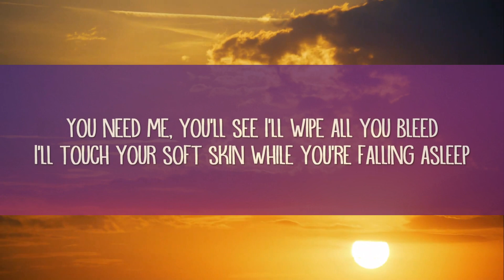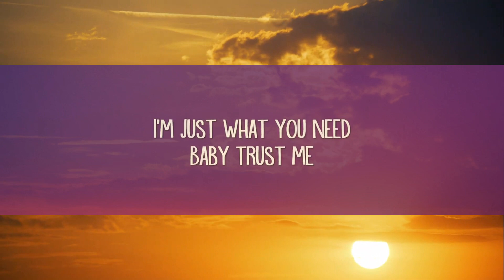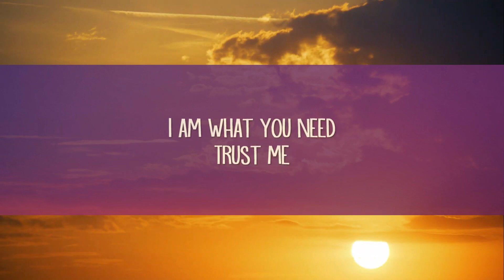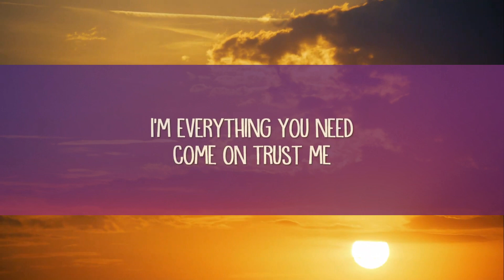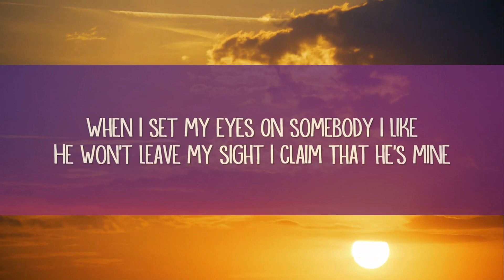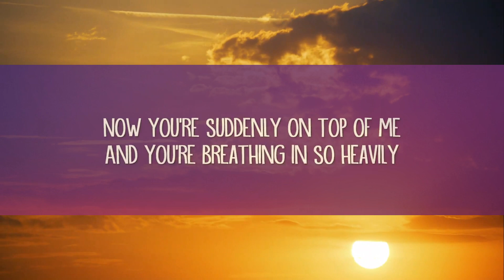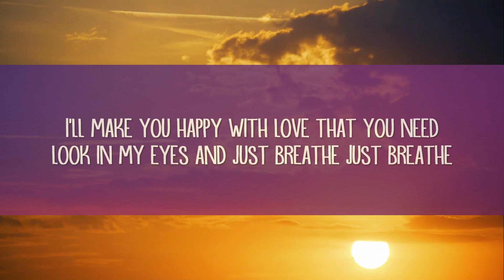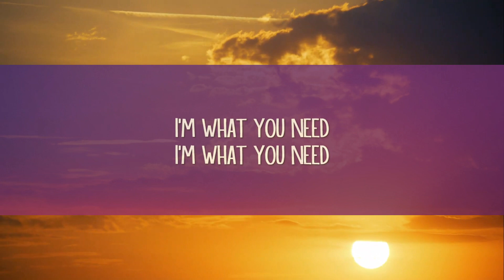Ashley Sienna - What You Need (Lyrics) | 1hour Lyrics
Ashley Sienna - What You Need (Lyrics)

What You Need (Lyrics:

[Intro]
I'm what you need
Don't be afraid
Trust me

[Verse 1]
When I set my eyes
On somebody I like
He won't leave my sight
I claim that he's mine
I don't do too much
Mix my pretty potion up
Hand it to my crush
And then we just wait for the rush

[Pre-Chorus]
I'll make you obsessed with me
With a little bit of secret energy
Now you're suddenly on top of me
And you're breathing in so heavily
I'll make you feel heavenly
Just trust in me

[Chorus]
Trust me

[Verse 2]
Every night you sleep
You wake up from vivid dreams
They're all starring me
Like I'm your favourite girl on screen
You're dizzy from the love
I'm your favourite drug
You can't control your thoughts
Because I'm deep inside your blood

[Chorus]
I'm what you need (Trust me)

[Bridge]
You need me, you'll see
I'll wipe all you bleed
I'll touch your soft skin while you're falling asleep
I'll make you happy with love that you need
Look in my eyes and just breathe
Just breathe

Don't be afraid
Trust me

[Outro]
I am what you need
Trust me
I'm just what you need
Baby trust me
I'm everything you need
Come on trust me
Trust me baby